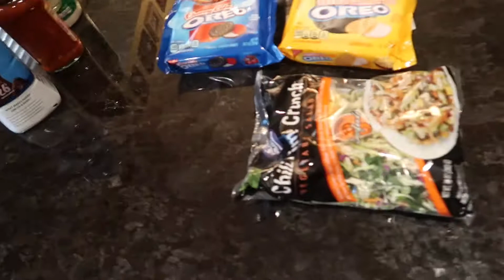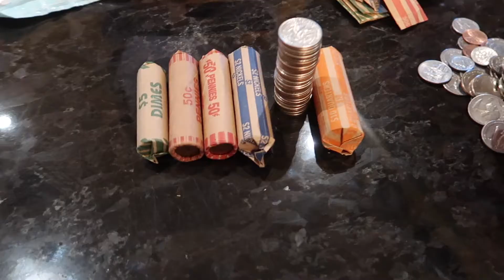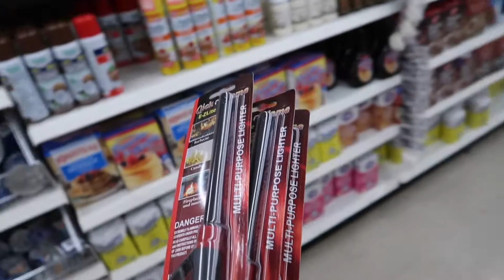Dollar Store Haul.